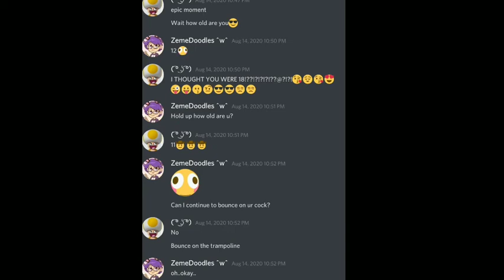Deme's Sister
I gotta admit i probably shouldn't of said yes but you'd think she would know i was joking with the number of emojis i was using.

and she dm'd me because i said the word sex (funny i know)